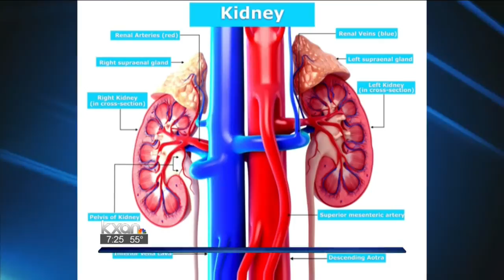Doctor discusses relationship between heart and kidneys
Dr. Vincent Tjia with the Austin Diagnostic Clinic explains how the two major organs play off of each other and how you can prevent problems.